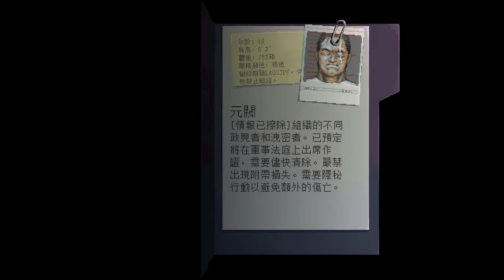Katana ZERO (武士刀零) - 監獄